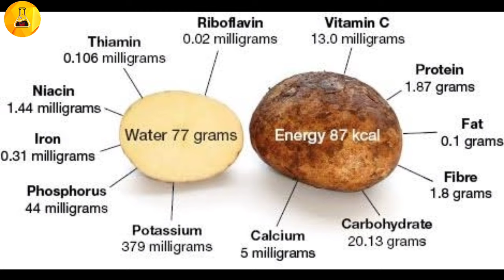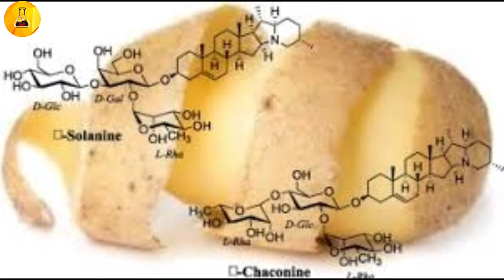कहीं आपके आलू ज़हरीले तो नहीं है ? Chemistry Junction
इस वीडियो में आलू की गुणवत्ता के साथ ही साथ आलू के जहरीलेपन के कारण को स्पष्ट किया गया है।

Chemistry Junction